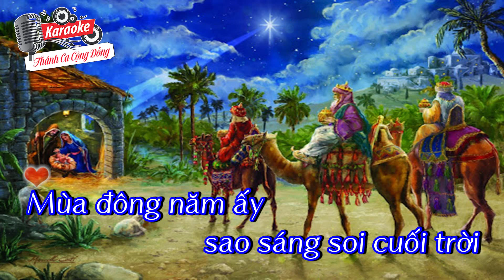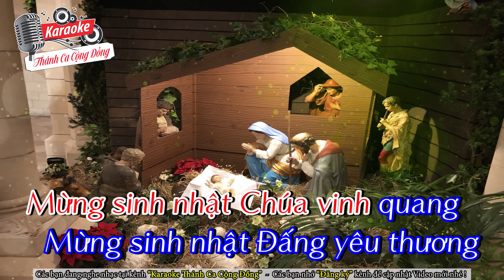||Karaoke_78|| Mùa Đông Năm Ấy Karaoke || Sáng tác: Lm Hoài Đức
❤️ Tên ca khúc: MÙA ĐÔNG NĂM ẤY KARAOKE
🎹 Sáng tác: LM HOÀI ĐỨC
📀 Video karaoke : KARAOKE THÁNH CA CỘNG ĐỒNG
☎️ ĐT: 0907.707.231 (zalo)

LỜI BÀI HÁT:
1. Mùa đông năm ấy sao sáng soi cuối trời. Mùa đông năm ấy Con Chúa sinh xuống đời. Nhịp ca véo von bao thiên thần vang hát. Tôn thờ Ngôi Hai giáng sinh trần ai. Con hợp với thiên thần hòa vang câu hát, con hợp với thiên thần hòa vang câu hát, mừng sinh nhật Chúa vinh quang, mừng sinh nhật Ðấng yêu đương. Sinh nhật từ ái sáng như công bình.

2. Mùa đông năm ấy vui tiếng ca nhịp nhàng. Mùa đông năm ấy theo ánh sao huy hoàng. Tìm hang Belem những mục đồng mau bước. Tôn thờ Ngôi Hai giáng sinh trần ai. Con hợp với mục đồng cùng thờ lạy Chúa. Con hợp với mục đồng cùng thờ lạy Chúa. Mừng sinh nhật Ðấng Cứu Tinh. Mừng sinh nhật Ðấng uy linh. Sinh nhật, ngày Chúa xuống ơn thái bình.

3. Mùa đông năm ấy quên lắng lo ưu phiền. Mẹ Maria âu yếm cung kính nhìn. Nhìn Con mới sinh dâng tấm lòng kính mến. Tôn thờ Ngôi Hai giáng sinh trần ai. Con hợp với Maria quỳ đây ngắm Chúa. Con hợp với Giuse quỳ đây ngắm Chúa. Mừng sinh nhật Chúa Ngôi Hai. Mừng sinh nhật Ðấng Thiên Sai. Sinh nhật một lễ đáng ghi muôn đời